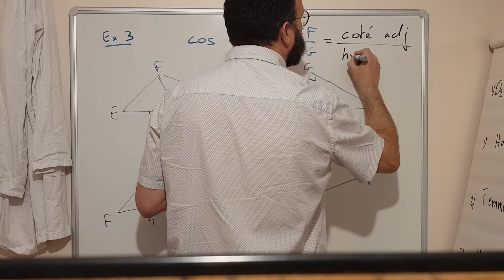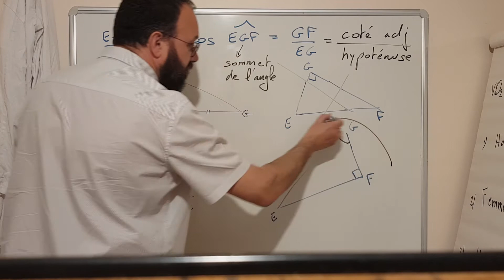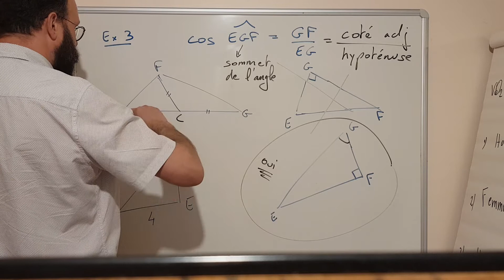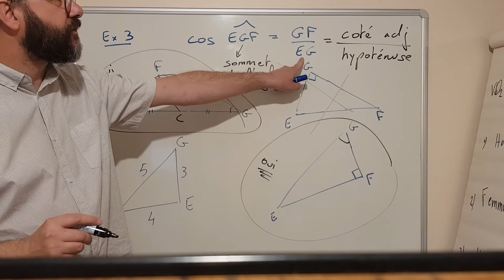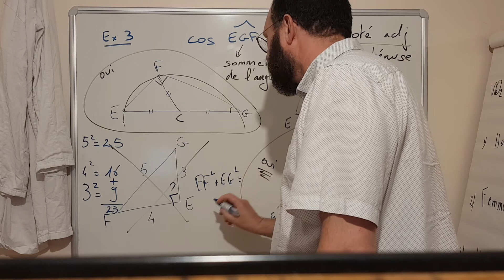4eme maths 22 Cosinus d'un angle aigu ex3 p77